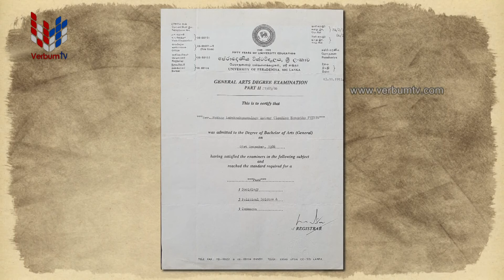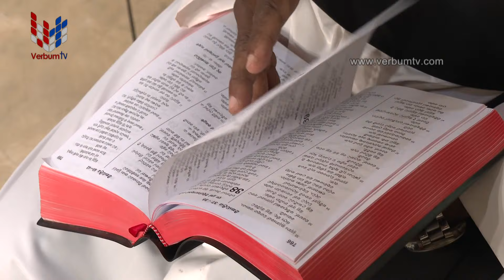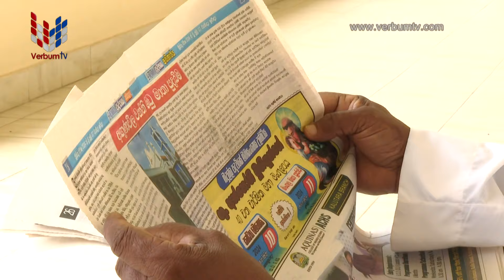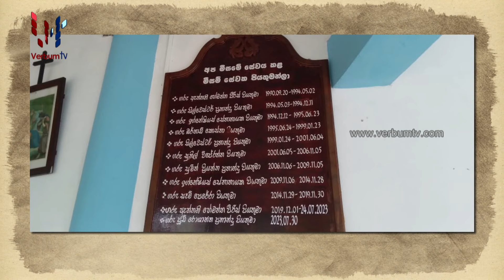PIYASATAHAN (පියසටහන්) EP 026 - 24 08 2024